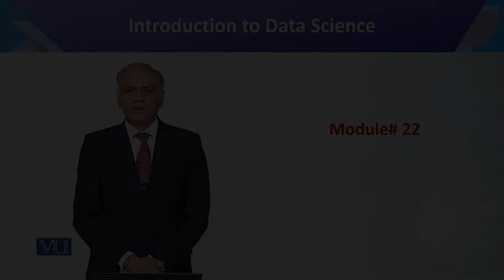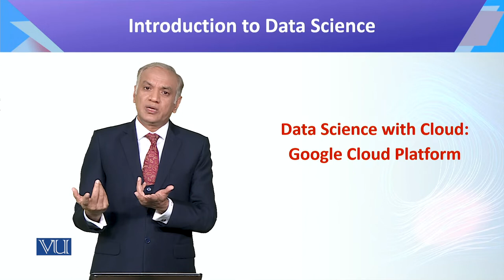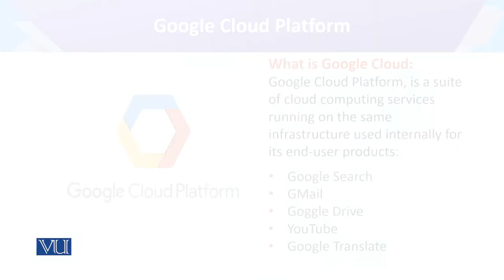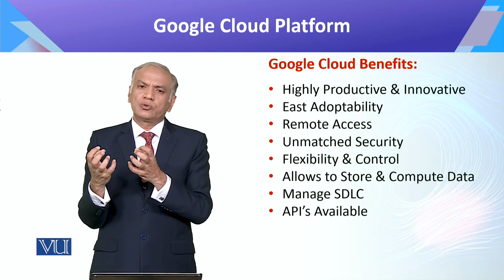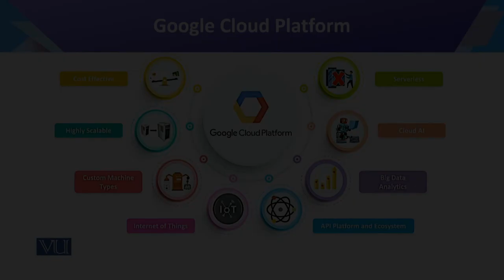CS442_Topic021 | Introduction to Data Science